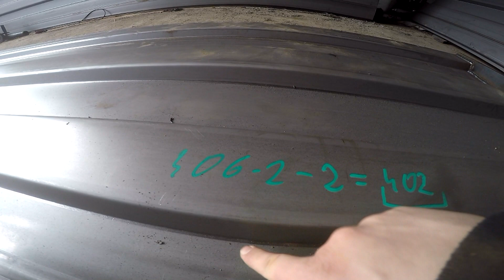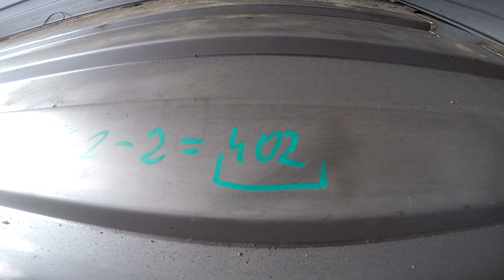Autosan D47 - Wszystkie burty zrobione. Panie, kto to tak Panu spierdzielił???! Co dalej?